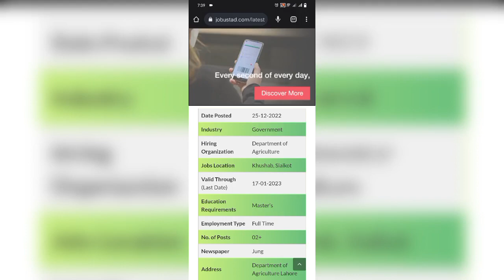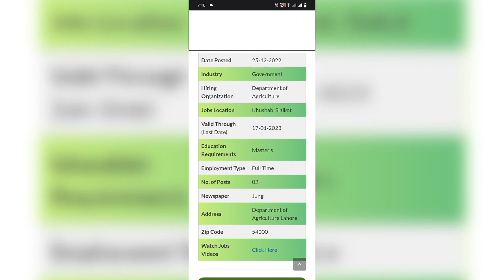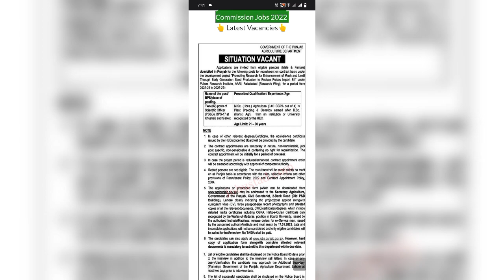latest Agriculture Department of Punjab jobs january 2023 || new jobs in punjab || 1M jobs